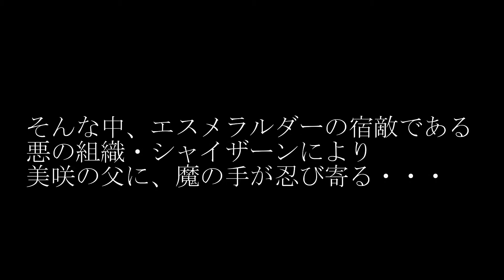エスメラルダーseason2 ①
岩手県
エスメラルダベリーダンススクールの秘密組織…女性美戦隊エスメラルダ―season2の１話